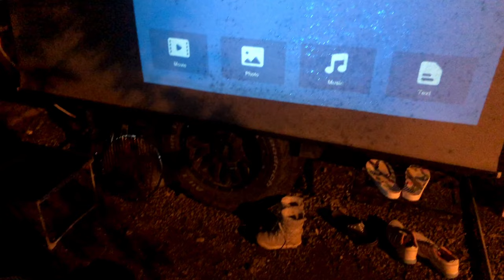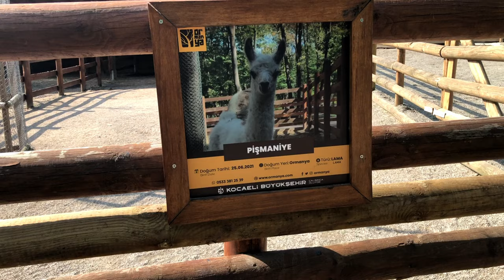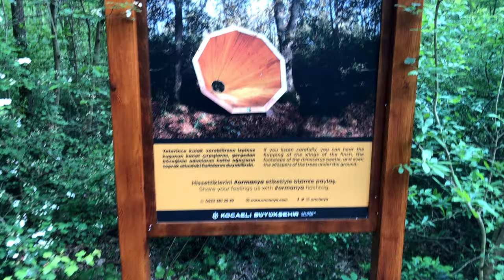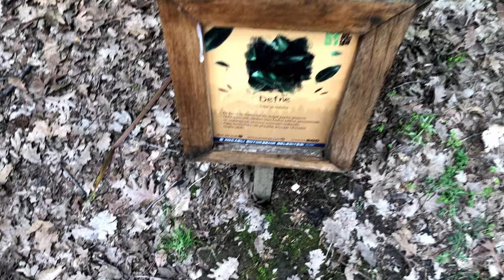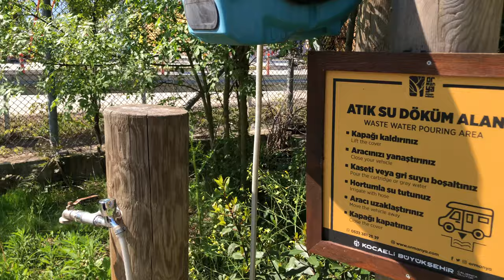Gitmeyenin Cezalandırıldığı Karavan Kampı - ORMANYA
Merhaba,
Bu hafta sizinle beraber Ormanya Karavan Kampını ziyaret ediyoruz. İstanbul'a bir toplantı amacı ile gitmişken karavanımızı sırtımıza alıp Ormanya'da kalabilecek kadar şanslı olduk. Hazır orada kalmışken bir de kısa tanıtım yapalım dedik ancak videolarımızın bir kısmının silindiğini fark ettik. Elimizde kalan kısmı ile bir video oluşturabildik. Kopuk yerler için kusurumuza bakmayın.
İyi seyirler

Çekme Karavan
OffRoad Karavan